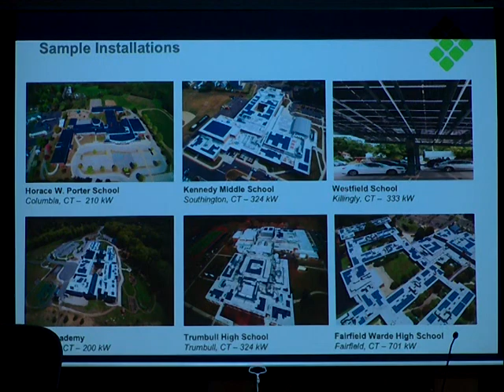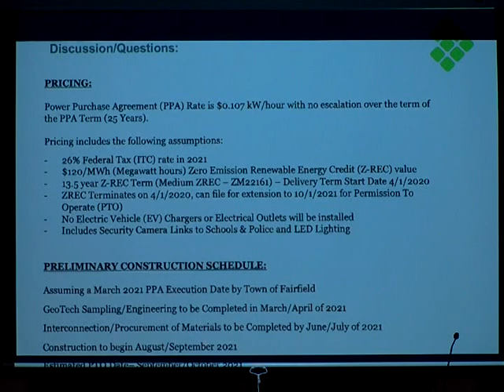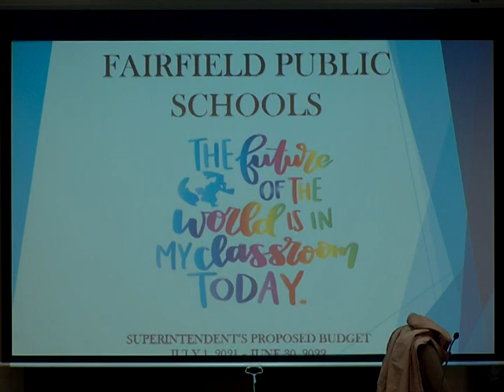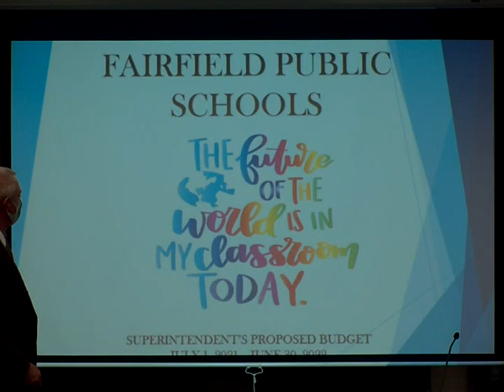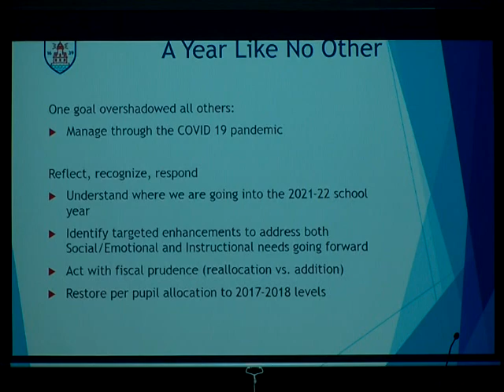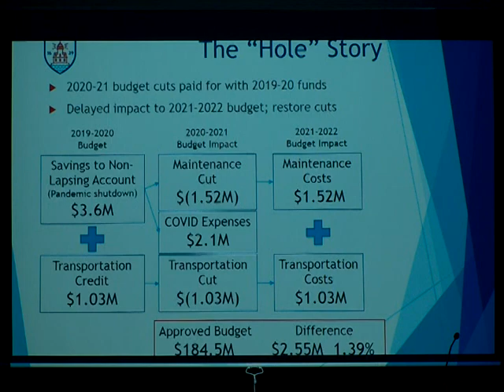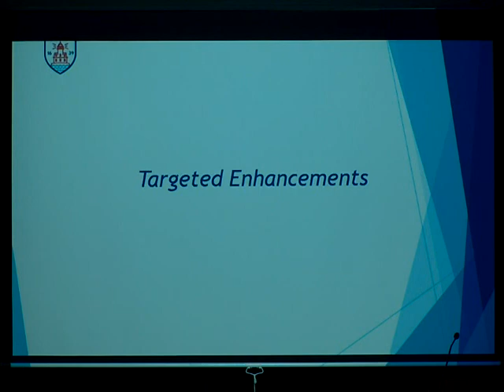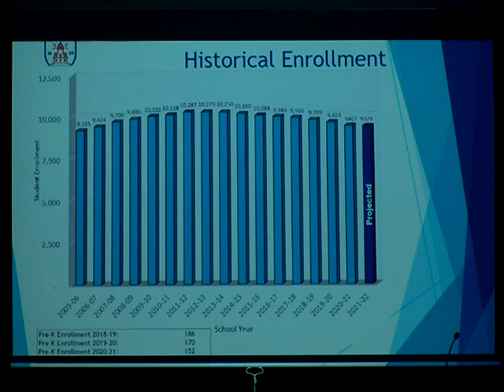Board of Education 1-12-2021 Regular Meeting